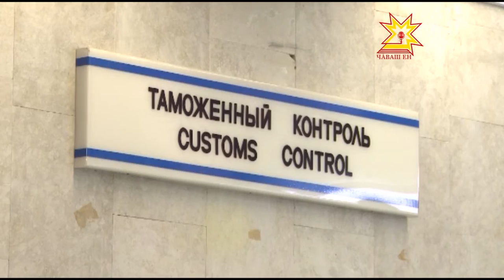Республика 19 06 2015 на русском языке Вечерний выпуск